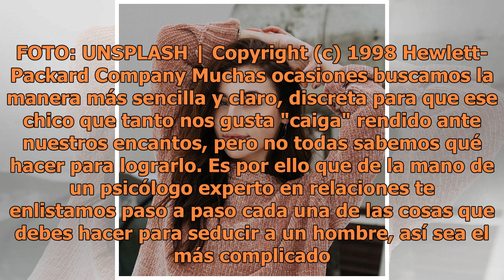Cómo seducir a un hombre en 15 segundos o menos con técnica psicológica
Seducción. FOTO: UNSPLASH | Copyright (c) 1998 Hewlett-Packard Company Muchas ocasiones buscamos la manera más sencilla y claro, discreta para que ese chico que tanto nos gusta "caiga" rendido ante nuestros encantos, pero no todas sabemos qué hacer para lograrlo. Es por ello que de la mano de un psi...